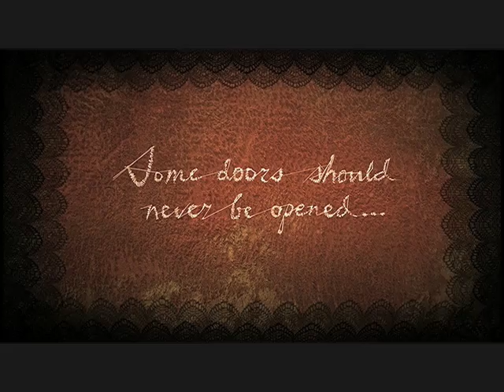Coraline Teaser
Straight from Laika, the Coraline teaser!